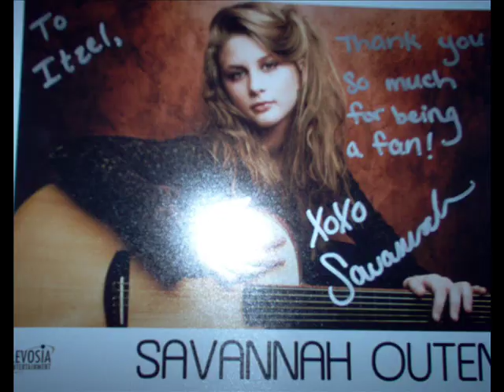Savannah Outen Official Mexican American Fanclub1st video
Our 1st video
#49 - Most Responded (Today) - Music - Mexico